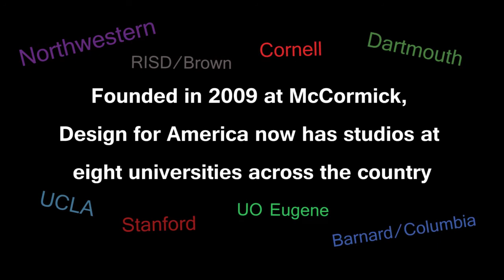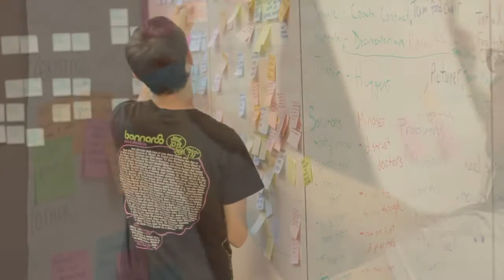Design for America Leadership Studio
Design for America, a student group that started at Northwestern University's McCormick School of Engineering in 2009 and quickly spread throughout campus, is opening seven new studios at other institutions. This summer, Northwestern hosted a workshop for the leaders of these new studios. ____